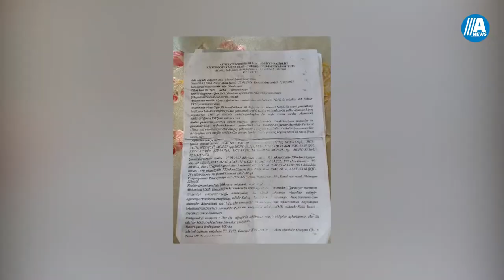Günün olayı: “ Lazım gəlsə öz ölümümə imza çəkərəm, uşağımı xilas edin”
Hazırladı: Samirə Əli